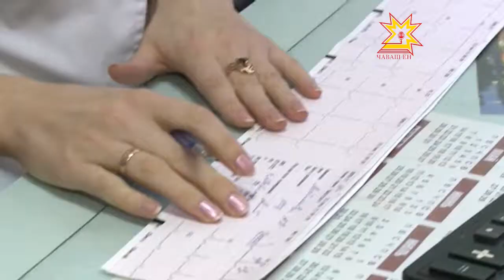Здоровье граждан — здоровая Россия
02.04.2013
В Ростове-на-Дону в конце марта прошла конференция «Строительство социальной справедливости» с Владимиром Путиным. Она собрала более 500 делегатов из всей России. Были проведены круглые столы по пяти темам: труд, Россия — страна без бедности, образование, крепкая семья и защита детей и круглый стол «Здоровье граждан — здоровая Россия». Как раз о последнем нам поведала Валентина Теллина -  главный врач центральной городской больницы. К тому же, доверенное лицо Владимира Путина в Чувашии, рассказала местным журналистам как прошла встреча президента страны с народными представителями из регионов и чем болеет Россия сегодня.